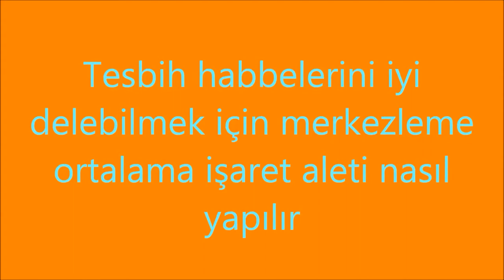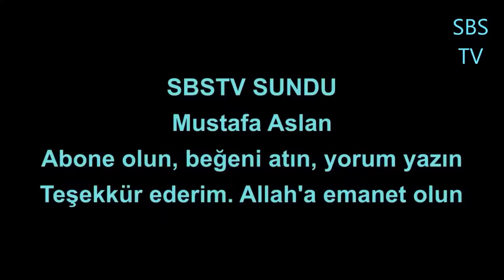Tesbih habbelerini iyi delebilmek için merkezleme ortalama işaret aleti nasıl yapılır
Selam ben Sultanoğlu iyi bir tesbih yapmak için habbeleri tam merkezden delmeniz lazım. Bunun içinde habbeyi yani taneyi merkezlemeniz yani tam orta noktasını bulmanız lazım. İşte bu videoda iyi bir merkezleme yapmak için size lazım olan merkezleme (orta noktasını bulma) aleti nasıl yapılırı anlatıp, gösterdim.
"Sizler için hazırladığım tesbih videomuzda, tesbih nasıl yapılır, teknikleri ve farklı tasarımları göstereceğiz."
"Meditasyon ve ruh hali için idealdir tesbih yapmak. İşte size tesbih yapmanın pratik yolu."
"Daha önce tesbih yapmayı denemediyseniz veya nasıl yapılacağını merak ediyorsanız, bu videomuz size yardımcı olacaktır."
"Herkesin evinde bulunabilecek malzemelerle basit ve kolay bir şekilde tesbih yapabileceğinizi göstereceğiz."
"Tarihi ve kültürel değerleri içeren tesbihlerimizle size benzersiz bir deneyim sunacağız."
üreteceğiniz tesbihlerle yapacağınız zikirlerde katkımın olması, Rızai Bariye ermemde basamak olması duasıyla.